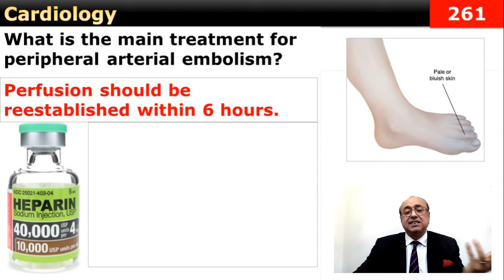internal_medicine cme usmle محاضرات_باطنة ecg كورسات_باطنة clinical clinical medicine